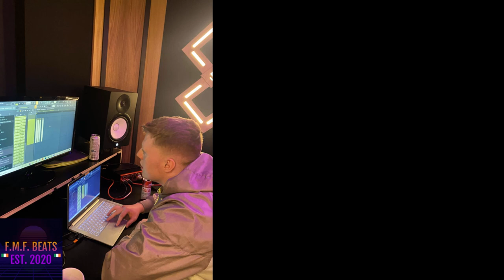(SAMPLE DRILL) SKEPTA X DIGGA D ''BULLET FROM A GUN''SKEPTA SAMPLE CHOPPED UP(PROD. BY F.M.F. BEATS)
Free downloads are for non-profit purposes, if you want to upload to Spotify / Apple Music you must purchase a lease.

Credit me with "Prod.''F.M.F. BEATS in the title and description of the song.